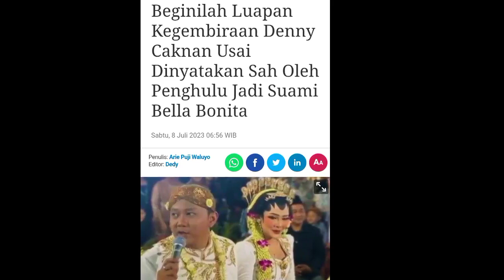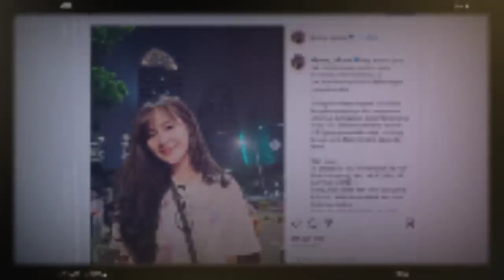SELAMAT! DENNY CAKNAN RESMI PERSUNTING BELLA BONITA, BEGINI EKSPRESI DENNY⁉️